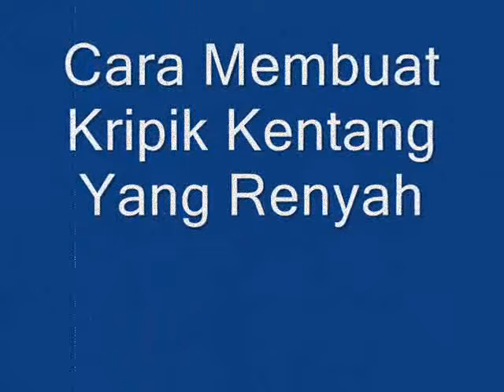Cara Membuat Kripik Kentang Yang Renyah di Rumah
Caranya, siapkan beberapa butir kentang, garam, bumbu sesuai selera, semangkuk air dingin, dan minyak zaitun (opsional). Hal pertama yang harus Anda lakukan ialah memotong kentang dan mengirisnya tipis-tipis.